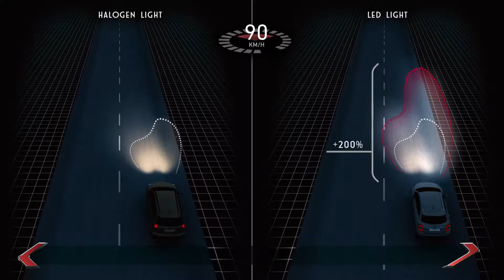New Fiat 500X Lighting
"Fiat 500X, the Italian crossover, has been updated inside and out with new looks and new technology to satisfy the latest mobility needs in a fast-growing segment in which 500X is already leading in Italy and in Europe, where it has gained a firm footing as one of the top five best-selling models in its segment since 2016.

The New Fiat 500X has an entirely refreshed exterior with new LED light clusters and Full-LED headlights, and updated interiors, which underline its unmistakable 500 identity even further, while delivering greater functionality and comfort at the same time. Furthermore, the new model offers for the first time on a Fiat an all-new family of three- and four-cylinder engines which guarantee driving satisfaction and up to 20% better fuel efficiency than previous petrol engines, while being remarkably 20% quieter than their turbo diesel counterparts. The driving experience is as pleasant, comfortable and safe as ever with the new driving assist systems offered as standard equipment on all versions. The automatic traffic sign recognition system in connection with the Speed Advisor allows drivers to avoid breaking the speed limit by adapting, with a simple click, the car's speed using information it read from road signs along the way, while Lane Assist standard is a departure warning system for use on motorways.

For the launch of the New 500X, Fiat has made a delightful short movie lasting two and a half minutes, inspired by the cult film ""Back to the Future"", which consolidates the bond between the brand and the world of cinema, a relationship that culminated last year with the tribute video ""See you in the future"", created to celebrate the 500's 60th birthday of Fiat 500 and starring the Oscar-winner Adrien Brody. The new film is based on the concept of an exciting journey through time, in which a young couple start out in the Sixties on board a Fiat 600 of the period and are catapulted into the present at the wheel of the New 500X. The short movie ends with a special appearance by the American actor Christopher Lloyd, in the cameo role of a policeman giving a knowing wink, who ends the journey through time."